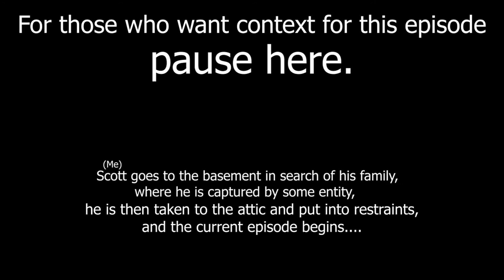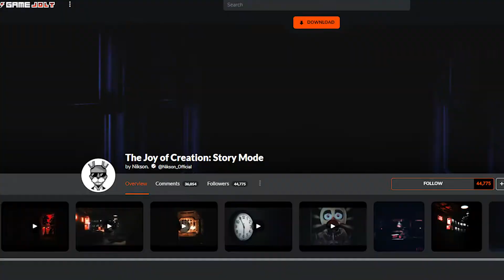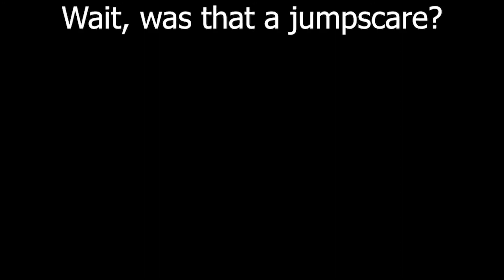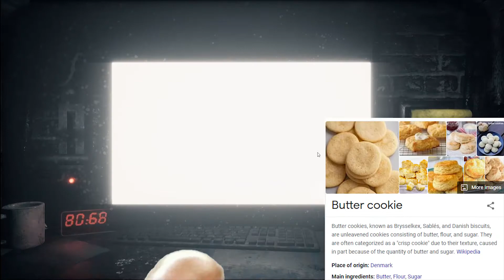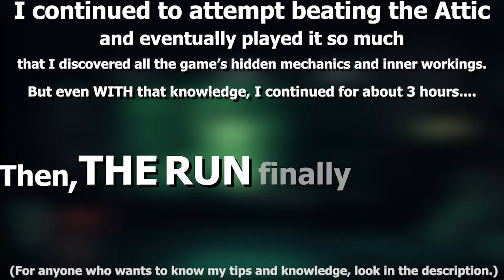RANDOMLY GENERATED RAMPAGE! | The Joy of Creation Story Mode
The finale has finally arrived!

This video has taken an long time to record and edit, so I hope you all enjoy the video!

(Sorry Nikson, no hard feelings)